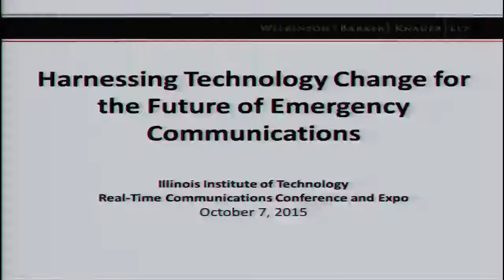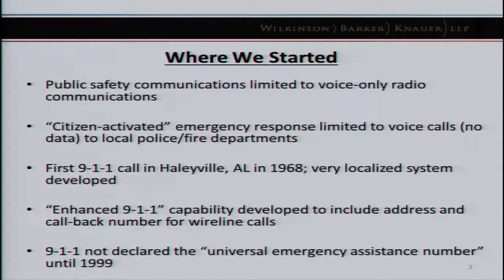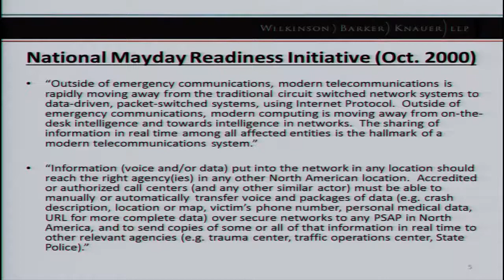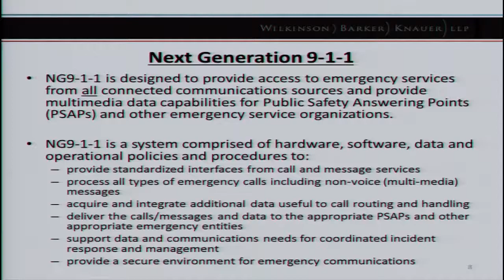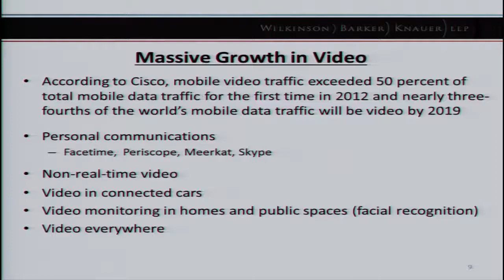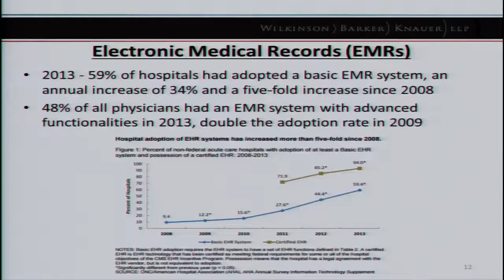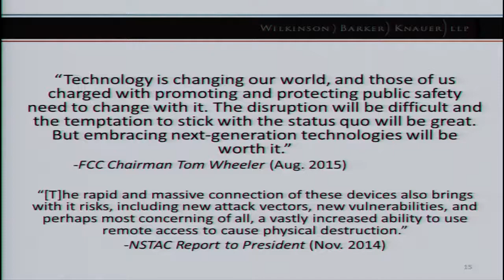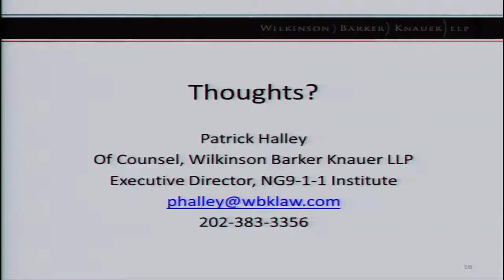Harnessing Technology Change - Future Emergency Communication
Real-Time Communication Conference 2105 presentation Patrick Halley

Harnessing Technology Change for the Future of Emergency Communications. The nation’s 9-1-1 and emergency communications systems have often grappled with how to keep up with technology change, particularly as technology in the hands of consumers and businesses outpaces the capabilities of our 9-1-1 and public safety communications systems. Information and communications technology continues to develop at a rapid pace. Rather than continuing to play catch up with new technology, our challenge is to ensure that the public safety community is able to harness the benefits of technology advances – cloud-based communications, shared services, the Internet of Things, and beyond. With technology change also comes the need to review the regulatory landscape governing 9-1-1 and emergency communications. Patrick will offer insights into some of the challenges and opportunities for advancing the capabilities of our nation’s emergency communications systems.

Patrick Halley - Speaker